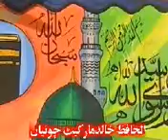HALIMA~1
This is a Urdu beautiful Nat.